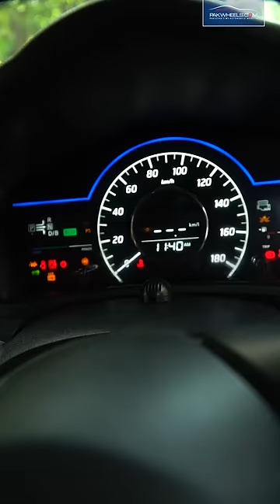1 Liter Mein 25 Sy 30 Kilometres Chalny Wali Gari |Nissan Note e Power | PakWheels Shorts